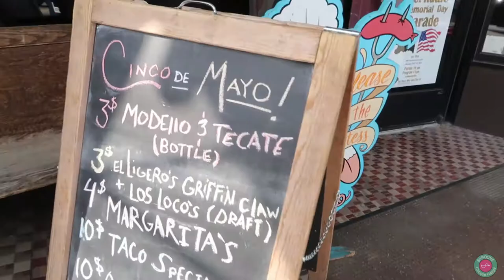SkrooveTube - Cinco De Mayo!!! | Vlog 050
Saturday, May 5th: Today we celebrate Cinco De Mayo.

Song: Spanish Delight 3 by Leif Larsson